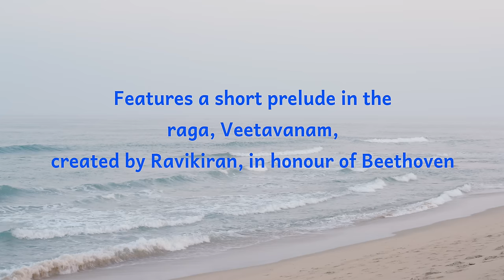Beethoven on 21 Strings | Für Elise on Slide | Chitravina N Ravikiran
Original slide interpretation of Beethoven's immortal Fur Elise by the Indian Carnatic virtuoso Ravikiran, with an improvisatory prelude in the specially created Indian raga of his, Veetavanam.  The are interesting Melharmonic touches add to the beauty and originality of this rendition which won critical acclaim around the world.

"Sweetly Powerful" - 4-time grammy winner Glen Velez.
"Glorious sonic stratosphere" - Loire Cotler, rhythm vocalist
"Beautiful arrangement, delicate moments" - Andrew Sewell, Conductor, Wisconsin Chamber Orchestra.
"Brilliant and charming... even quoted parts of the piece that are not as well-known as the “theme” by Western music listeners" - Prof Robert Morris, Eastman School of Music

Cinematography: Tubelight Mediaworks
Post production: Tubelight Mediaworks & Bhargavi Balasubramanian
Recording, Mixing and Mastering: H Gobi, SPB Images